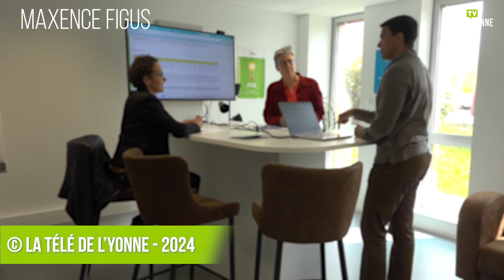Le suivi pour créer son entreprise par la BGE.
CONCRÈTEMENT, COMMENT SE PASSE CE SUIVI ?

Tout commence par un premier rendez-vous rencontre des différents acteurs et actrices du projet. Le but de ce premier rendez-vous est avant tout de rencontrer son conseiller puis de déterminer une feuille de route qui les guidera de l’étude de marché jusqu’à l’immatriculation de l’entreprise.

LES ÉTAPES DU SUIVI

La première étape consiste à vérifier si le ou les entrepreneurs sont en adéquation avec leur projet. Faire un point sur leur parcours professionnel est de mise pour voir si des potentielles formations doivent être mises en place ou des périodes de mise en situation professionnelle dans un secteur déterminé. La deuxième étape se concentre plus sur le projet ; des discussions et études de marché sont organisées. Cela sert notamment à voir si le secteur est propice à l’activité future de l’entreprise. Qui sont mes potentiels clients et potentiels concurrents ? Mais aussi des études financières pour établir ce que les entreprises ont besoin pour commencer et comment ils vont pouvoir les fiancer, puis voir la rentabilité de leurs activités et si elles sont pérennes.

ET APRÈS ?

En effet le suivi continu même après la création de l’entreprise. L’accompagnement peut durer jusqu’à 3 ans maximum, il se découpe en coaching trimestriel avec un conseiller BGE qui a pour but de permettre de faire le point sur l’actualité des 3 derniers mois et de voir comment ajuster les mois à suivre en fonction. Des accompagnements collectifs sont également proposés pour pouvoir agrandir son réseau, connaître également le BGE club, s’informer sur les problématiques que les autres ont rencontré pour éviter de les rencontrer.

QUELLES SONT LES STATISTIQUES DE LA BGE ?

La BGE, c’est 549 lieux d’accueil sur tout le territoire pour un total de 62 000 personnes accompagnées et formées chaque année par 1 300 conseillers-formateurs. Tout ceci pour un total de 17 000 entreprises nouvelles immatriculées en 2022.

KUZKO FORMATION

C’est un organisme de formation professionnelle en formation continue sur les métiers du nettoyage. Métier possédant une forte demande d’emploi. Kuzko formation propose plusieurs formations : les formations de perfectionnement peuvent durer un jour ou une semaine. Puis la formation professionnelle dure 4 mois pour l’obtention du titre de travail niveaux CAP. Ces formations sont disponibles pour toute personne intéressée qui a entre 18 ans et 60 ans. L’organisme a été créé par 2 femmes Jasna LASKA et Aurore STERZATI qui au bout de leurs 14 ans d’expériences en tant que formatrice salariée ont crée leur propre entreprise de formation. Pour les personnes intéressées, vous pouvez retrouver Kuzko formation au 7 rue des entrepreneur à Joigny lors de leur inauguration.